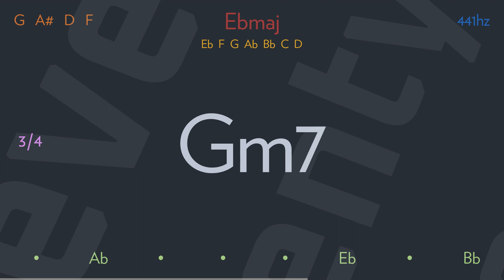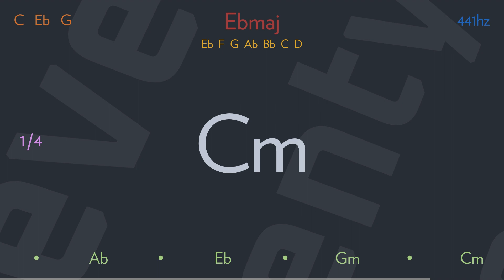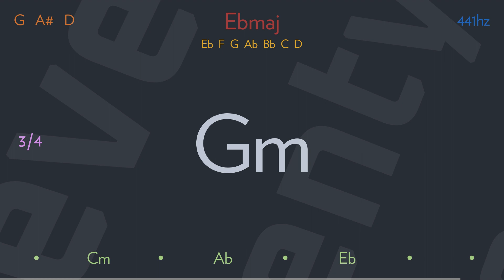hold me by WEEZER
I am terrified of all things
Frightened of the dark
I am
You are taller than a mountain
Deeper than the sea
You are

Hold me
Hold me
Take me with you 'cause I'm lonely

I was closer to you back then
I was happier
I was
You are fading further from me
Why don't you come home to me?

Hold me
Hold me

I am
I am cold
Hold me

Hold me
Hold me

Hold me
Hold me

Hold me
Hold me